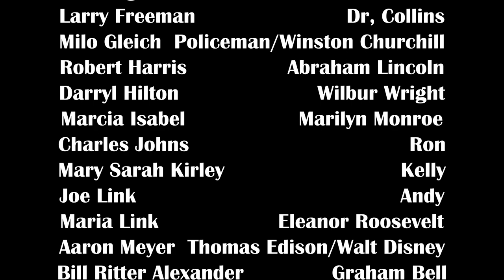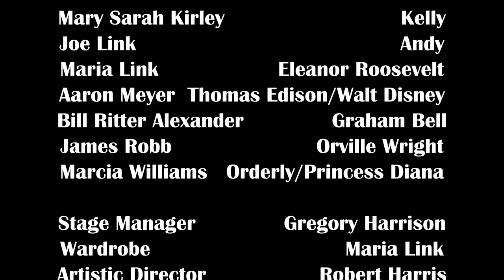The Smoking Room by Juan Miller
Vulcan's Forge Performing Arts Collaborative presents the world premier of Juan Miller's "The Smoking Room", featuring Marjorie Book Continuing Education. Performing at The Children's Theatre of Cincinnati on Saturday Feb. 4th, 2023. "The Smoking Room" is a hilarious romp on a Miami psych ward where some famous people diagnosed with mental illness (eg. Abraham Lincoln, Marilyn Monroe, DMX) meet some people with some famous "crazy" ideas (eg. the Wright Brothers and their flying machine, Thomas Edison and his light without fire.)